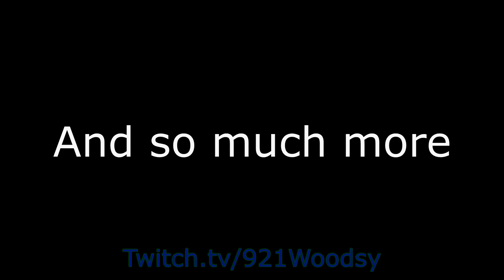Goodbye Youtube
Twitch.tv/921Woodsy
Go hit the follow button!